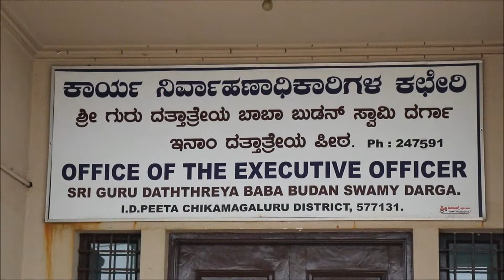baba budan giri